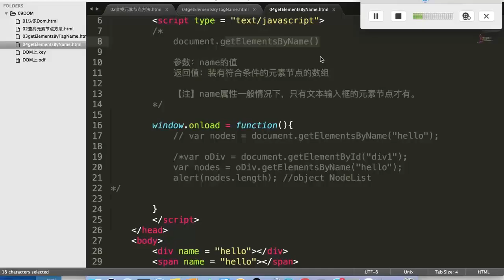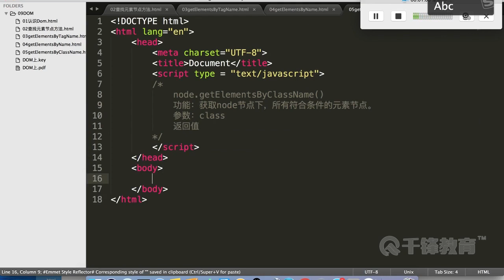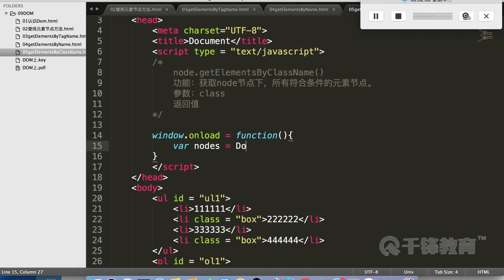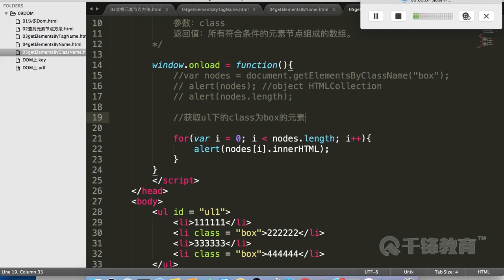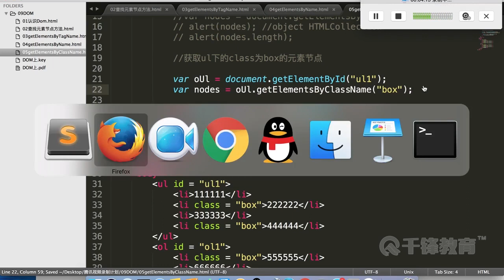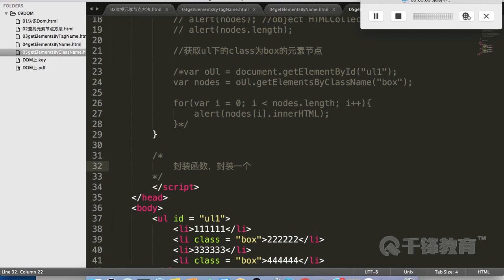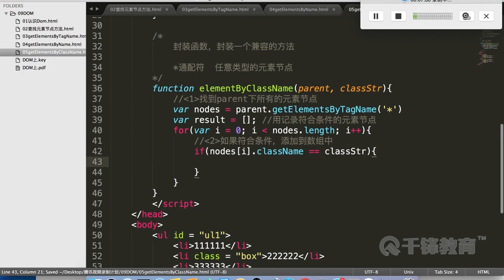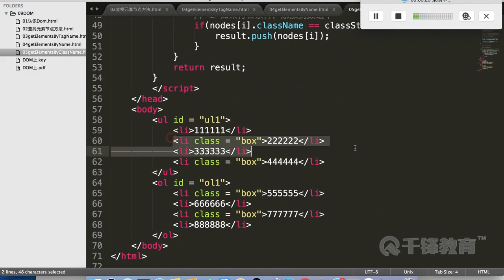千锋Web前端教程：60 dom byclassname